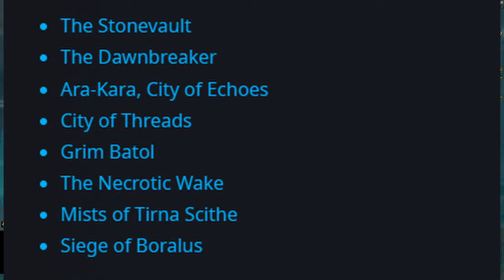Revealed! Blizzards HUGE end game updates and War Within Release Schedule | World of Warcraft News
This week saw the surprise announcement of the release Date for World of Warcraft's next expansion: The War Within, which will be August 26th.

We also saw the launch of War Within end game testing on the Beta along with a bunch of hefty updates which shed some new light on how the new expansion's end game will shape up.

We now have enough information that we can dive into the likely release schedule for The start of The War Within, albeit as is typical there are still some key bits of information we are missing.
Find out all the major updates in this weeks News Update!

00:00 - Intro
00:04 - The War Within Release Announcement
01:18 - Content Rollout Schedule Speculation
11:32 - Raid Testing Announced
12:01 - Mythic Plus Updates
17:40 - Delves Update
20:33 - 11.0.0 PTR launch announcement.
22:17 - MoP:Remix Bronze Acquisition Buffs
23:11 - John Hight Leaving Blizzard
24:04 - Outro